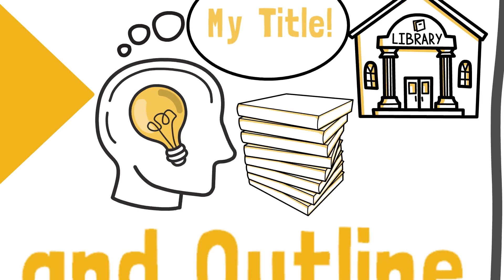Step-by-step process video template | VideoScribe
To use this new template and more log into VideoScribe or start a free 7-day trial today (no credit card needed)

If you want to create your own animated step-by-step video but you're not sure where to start, our new video template is just for you! We've used the example of the writing process, but you can edit this template to explain any process you like.

Just click to edit the images, text and colors to make it your own!

Scribe music track ID: Neon Beats
Scribe font: Londrina Solid